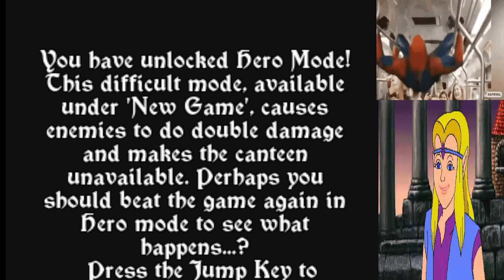Zelda The Wand of Gamelon Finale - Guide Sabotaging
Hope You Enjoyed The Video! We Try To Upload Everyday! Hope To See You All Here Next Time!